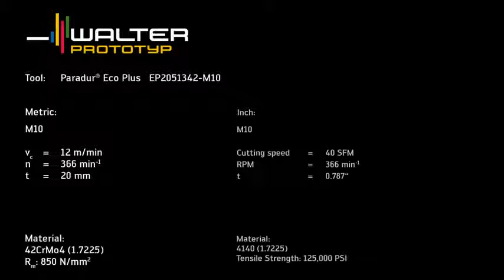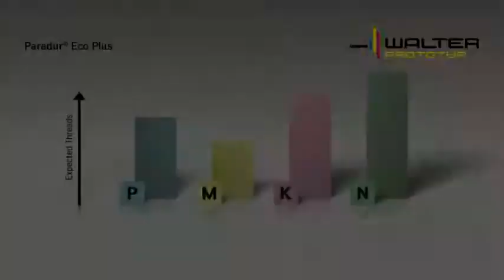Eco Plus tappen, Leering Hengelo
High-tech draadsnijgereedschap met een groot aantal toepassingen